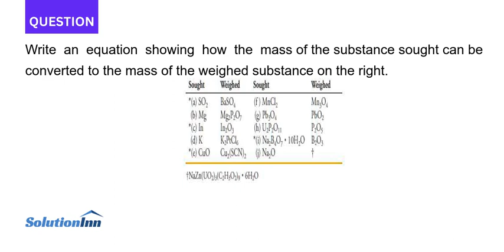Write an equation showing how the mass of the substance sought can be converted to the mass of th...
Write an equation showing how the mass of the substance sought can be converted to the mass of the weighed substance on the right. Sought Wighed Sought Weighed Mn,O, PbO2 (a) SO2 BaSo (b) Mg Mg P20 g) Pb ...